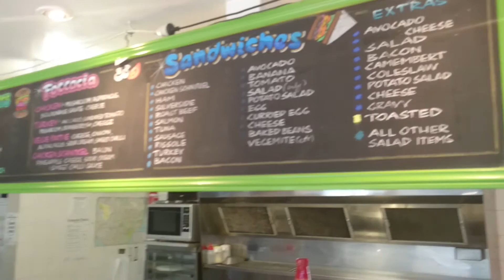SNEAK PEAK AT THE NEW SHOP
Sneak peak at the new shop no its not wood work or metal fabrication it's food :-) spent Xmas day cleaning since we just moved in :-) merry Christmas everyone!!